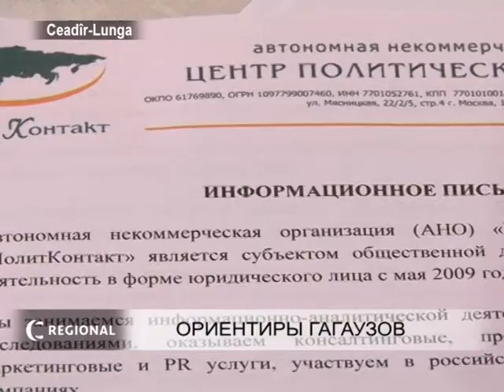Ориентиры гагаузов обсудили в Комрате